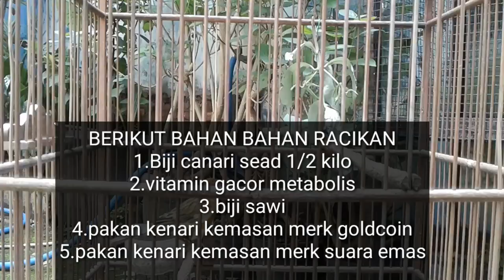Tips Mengacorkan Kenari Macet Bunyi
mengacorkan kenari macet bunyi.

Om Bro Channel.

Creator Dhe'master polaman
Channel seputar burung kicauan Tips dan trik serta setting lomba semua jenis burung

Dilengkapi pula dengan vlog lomba burung sekitaran kota semarang serta vlog wisata keluarga